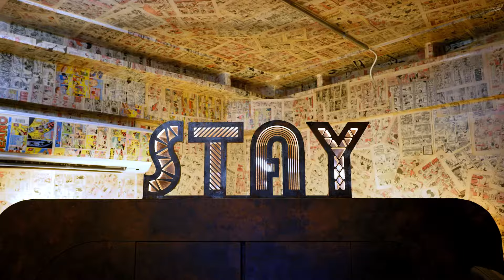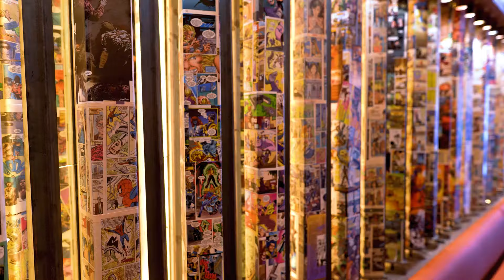The Stay Club Kentish Town - London Student Accommodation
The Kentish Town student accommodation is the newest addition to The Stay Club family. The facility’s quirky interiors, the convenient location the spacious social areas and its proximity to the vibrant Camden area make this Kentish Town accommodation a lovely option for students.